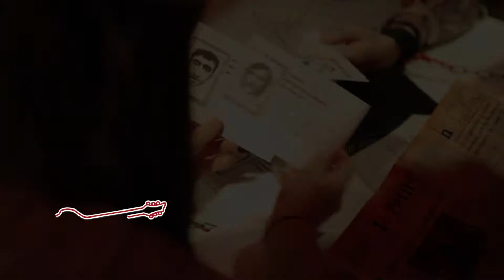Happy Live Office Tour 2018 - Music Events Agency